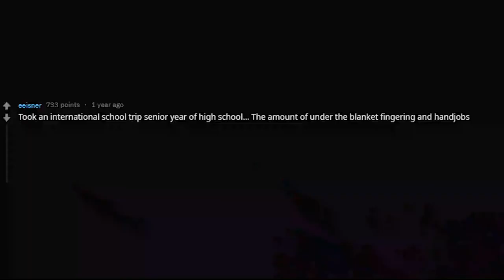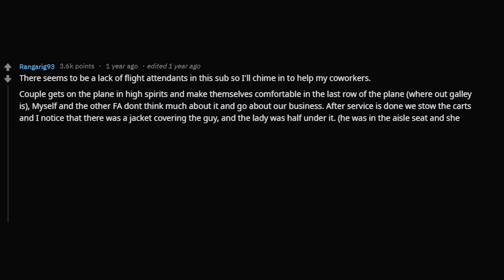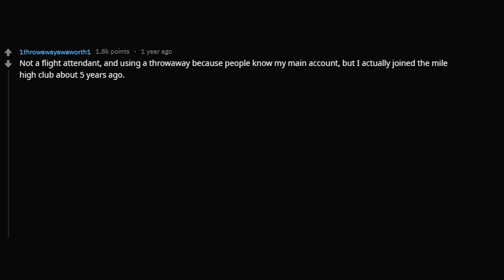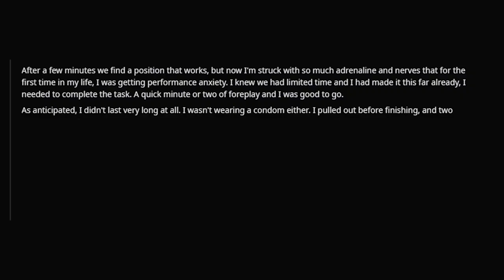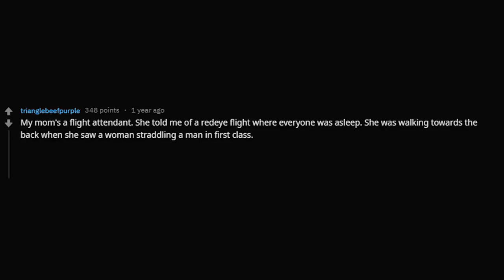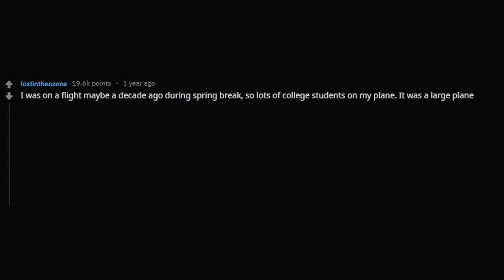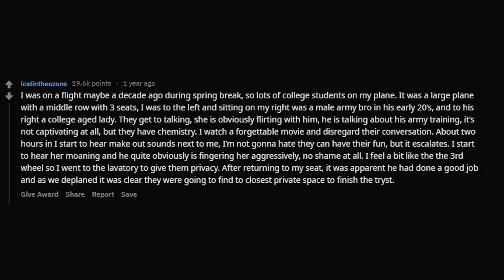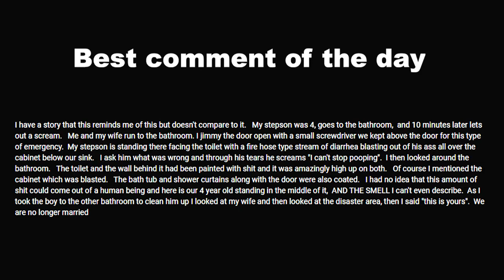Worst Attempts Of People Trying To Have Sex On The Plane - NSFW Reddit